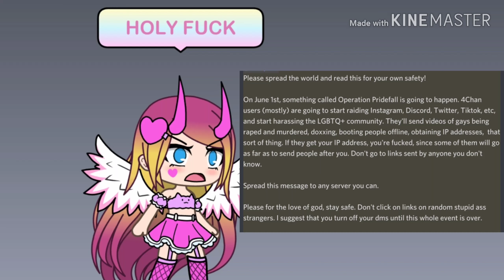WHAT THE FUCK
Moat of the info is in the discord message. Its possibly a troll, but that's NOT cool to troll about. Just follow the instructions